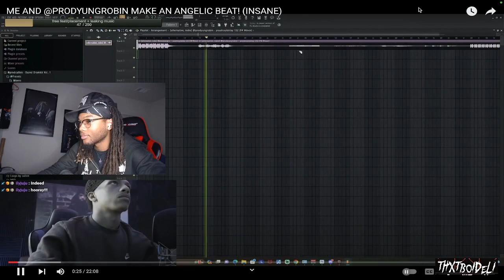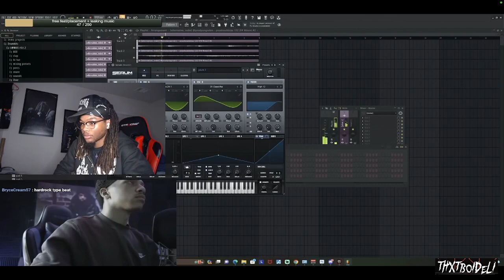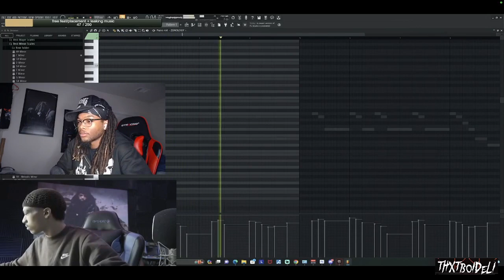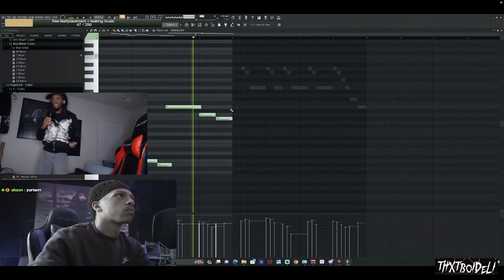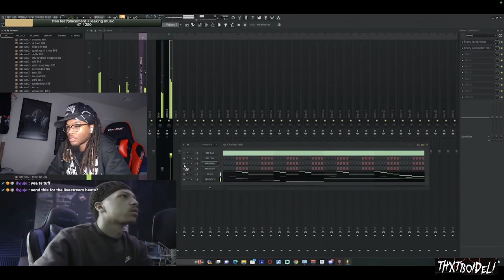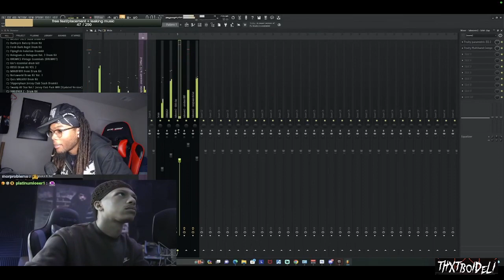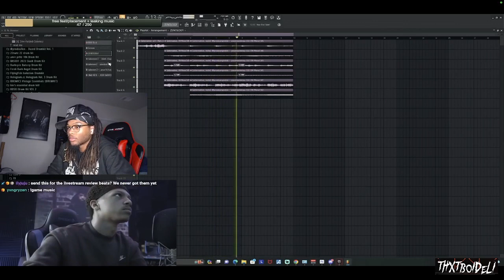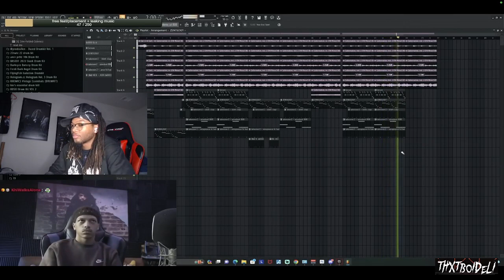DELI Reacts to IAYZE AND YUNG ROBIN MAKE AN ANGELIC BEAT! (INSANE)